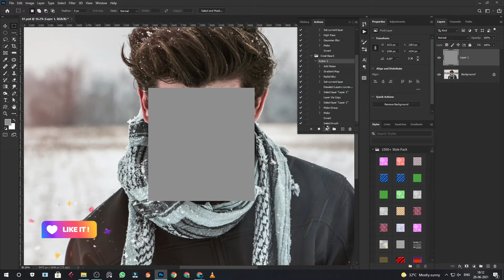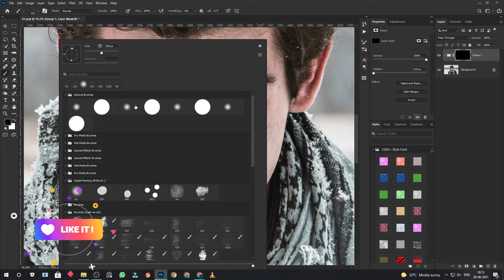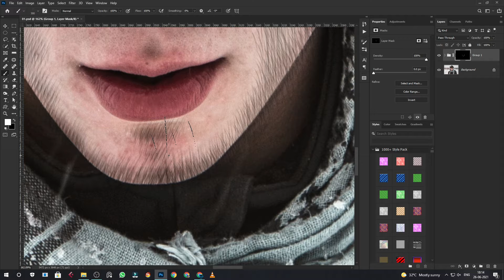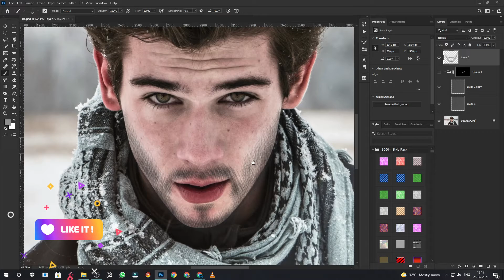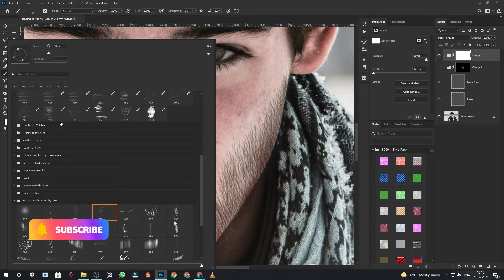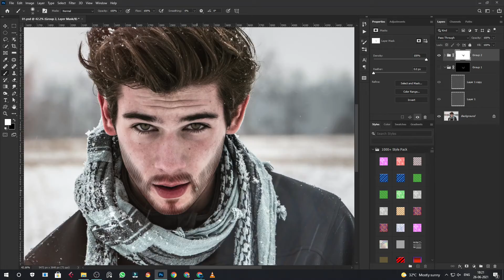How To Creat Natural Look Beard With Brushes Use Tips & Tips In Photoshop CC 2021 Chintan Edits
Today i back with new photoshop tutorial, In this tutorial i will show how to download hair brushes  And skin retassking in photoshop

In this tutorial you will learn how to download and install free brushes presets for Photoshop. There are many websites i have watched  is really wonderful website for free brush presets.

beard photoshop,
beard photo edit ,
how to create beard on face in photoshop,
how to grow beard on face Photoshop,
how to get proper beard on face photoshop,
how to grow beard fully on face Photoshop,
how to grow beard on cheeks faster Photoshop,
how to full beard on face naturally Photoshop,
beard brush ,
beard brush review ,
beard brush photoshop ,
beard brush use ,
beard brushing tips ,
how to download hair brushes ,
How to Download Brushes for Photoshop in Hindi | Photoshop Brushes,
Download | Photoshop brush,
beard Action in photoshop,
Creat beard in Photoshop Action,

Again Thank you All :)